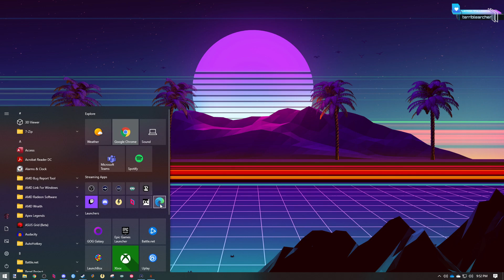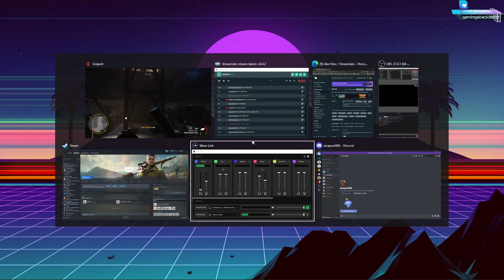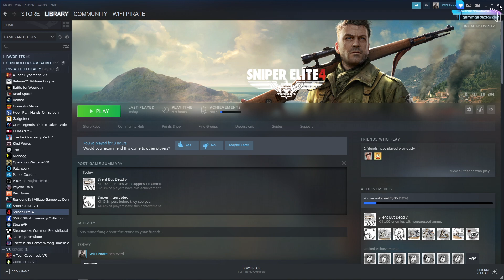"Comfort Gaming" - Sniper Elite 4